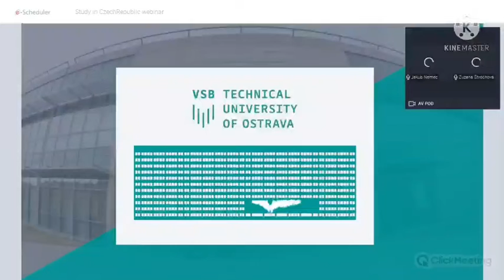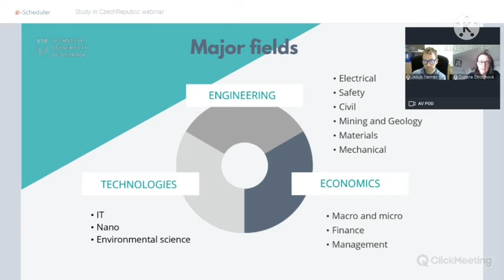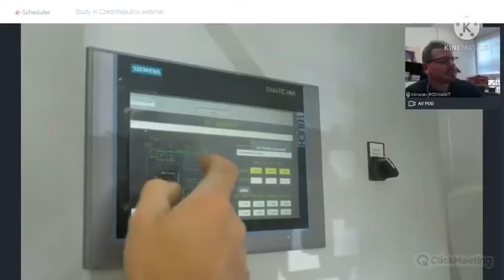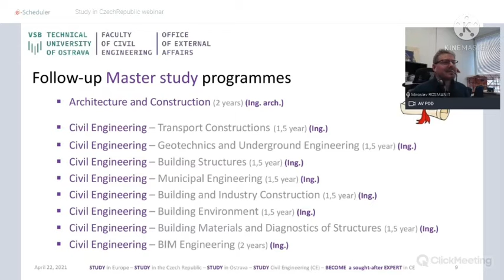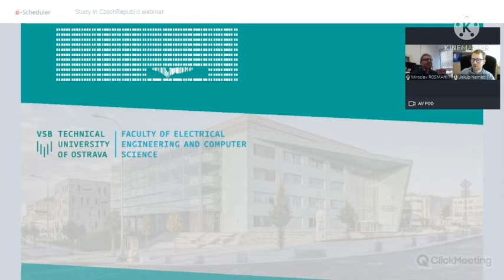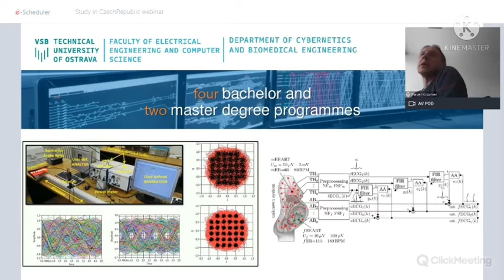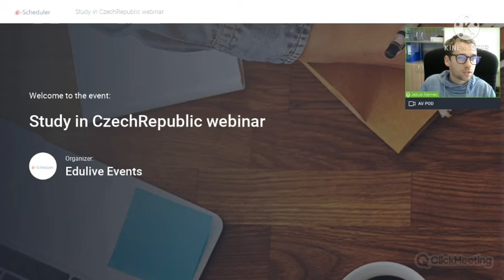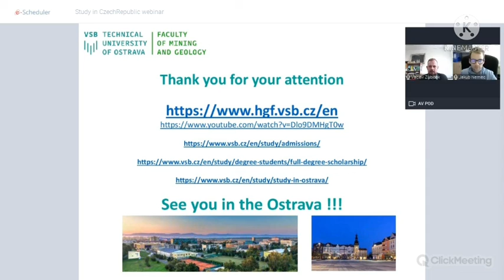Webinar on Study in Czech Republic 22/ 4 /2021